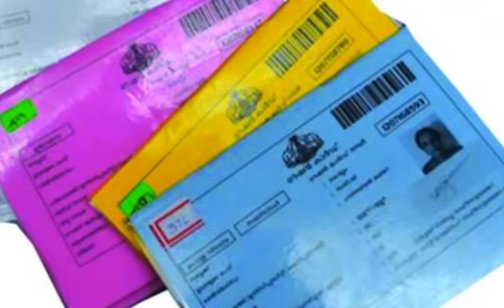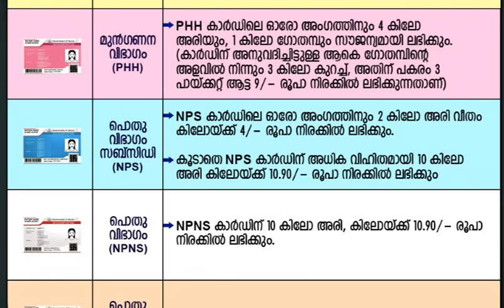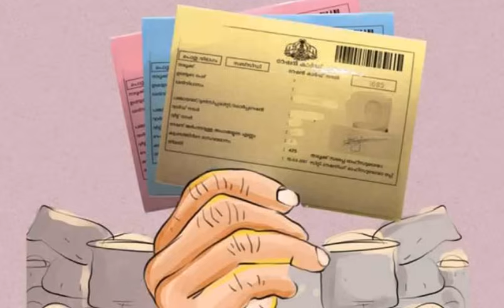ഓണം പ്രതേക റേഷൻ വിതരണം പ്രഖാപിച്ചു അരി, ആട്ട, ഗോതമ്പ്10kg സ്പെഷ്യൽ അരി, കിറ്റും |KERALA RATION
ഓണം  പ്രതേക റേഷൻ വിതരണം പ്രഖാപിച്ചു അരി, ആട്ട, ഗോതമ്പ്10kg സ്പെഷ്യൽ അരി,  കിറ്റും സെപ്റ്റംബർ 3 മുതൽ വിതരണം| Kerala Ration | Ration card
Kerala ration September month updates
Kerala ration card
BPL ration card updates
Supplyco news updates
September month ration distribution in kerala extended news
Kerala August  month Ration
Kerala Ration card mustering latest update